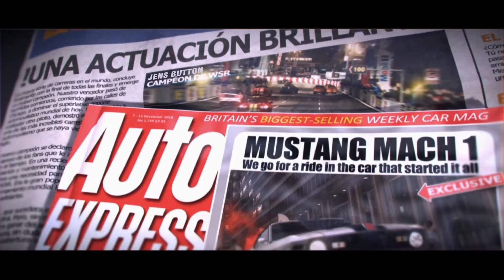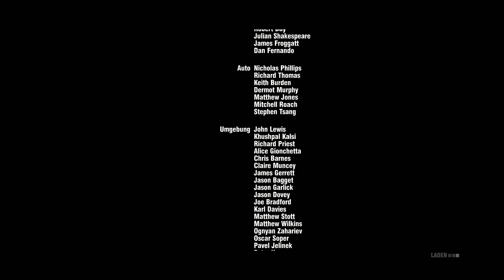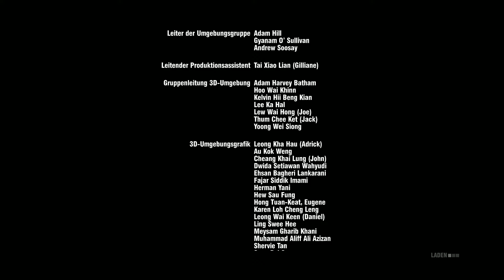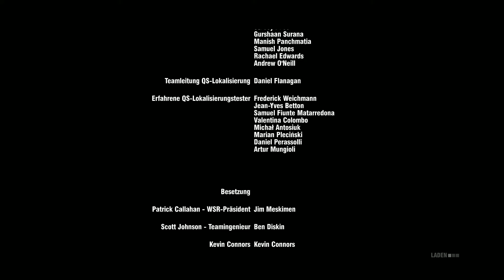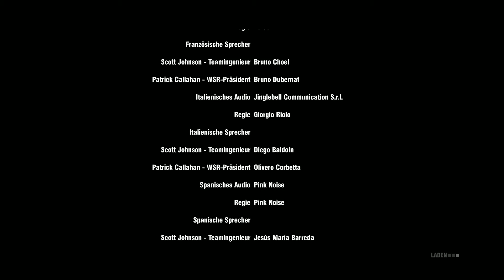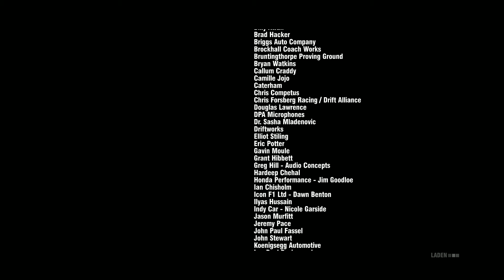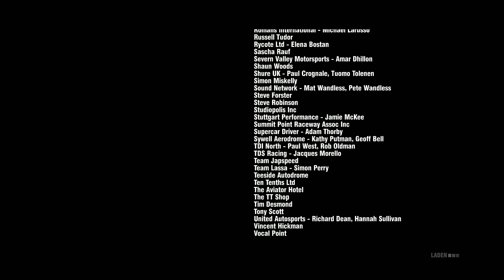#045 Saison 5 - FINALE I Pagani Zonda Revolucion I Let´s Play GRID 2 I [Deutsch] [PC][ENDE]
Titel: GRID 2
Genre: Rennspiele, Sport
Entwickler: Codemasters Racing
Publisher: Codemasters
Veröffentlichung: 31 Mai 2013